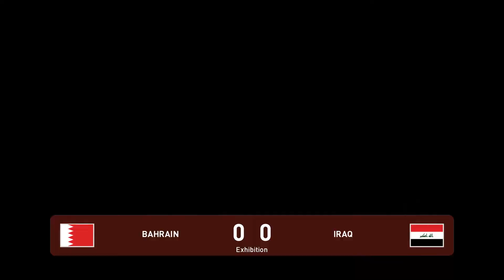Bahrain - Iraq | FIFA Arab Cup 2021 | PES 2021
FIFA Arab Cup 2021 Group Stage
03/12/2021  Arab Cup  Game week 2  11:00 CET
Al Thumama Stadium (ad-Dōha (Doha))